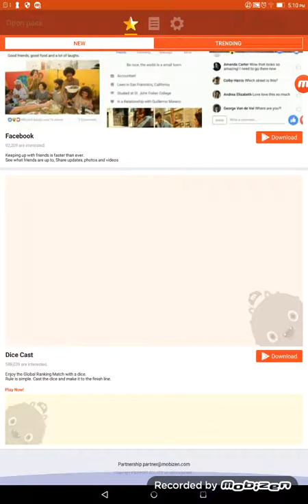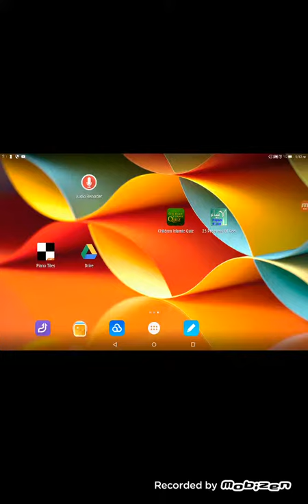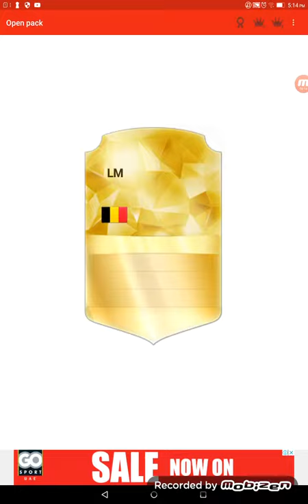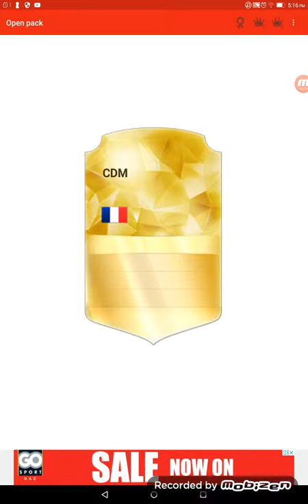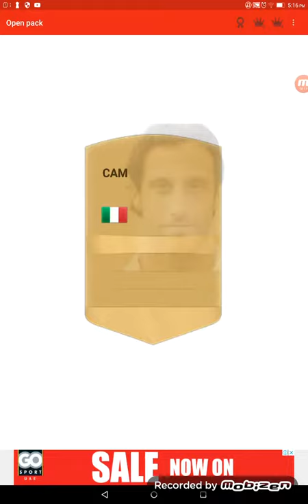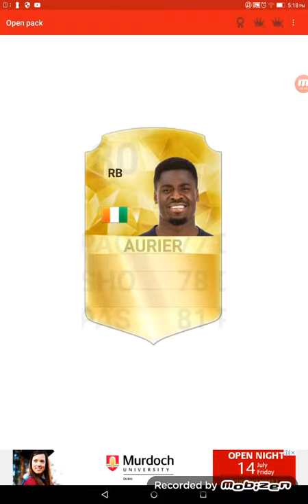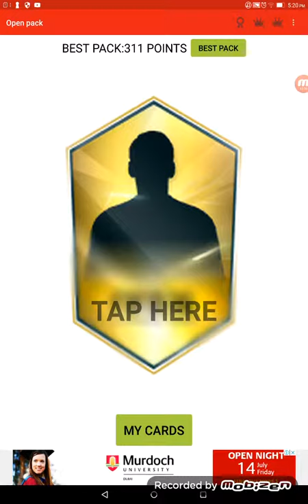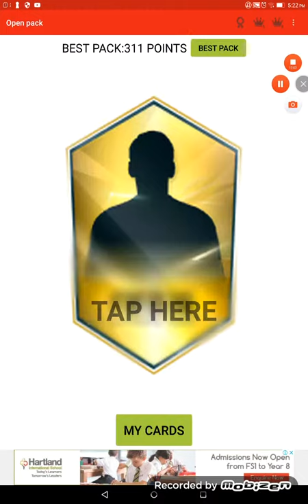Pack opening#2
Please thumbs up this video and support share love and don't forget to subscribe please turn the notification on its gonna remind u when I'm gonna upload videos its next to the subscribe BOTTON      Instagram:meet_the_millioner_mohammad follow me and peace see u when the notification reminded u.